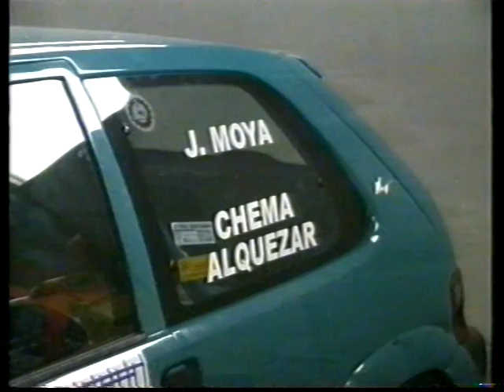2004 - XII Rally Bajo Aragón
Programa especial local sobre el XII Rally Bajo Aragón de 2004 organizado por el Automovil Club Circuito Guadalope.